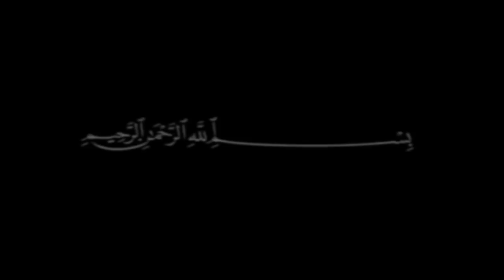শিরোহি জাতের ছাগল বিক্রি হবে | ১০০ কেজি ওজন হয় | ৬ কেজি দুধ হয় | Sadeeq agro | shirohi goat farm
Watch the video-889 : ১০০ কেজি ওজনের শিরোহি জাতের ছাগল | ৬ কেজি দুধ দেয় | Sadeeq agro | shirohi goat farm | Bayezid Moral | Bayzid morol

যারা ছাগল কিনতে আগ্রহী তারা সরাসরী গিয়ে যোগাযোগ করুন।
মোবাইল নম্বর : জাহিদ হাসান - 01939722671 (ফোন করে আমার ইউটিউব চ্যানেলের কথা বলবেন।) ঢাকার মোহাম্মাদপুর বেড়িবাধের উপর লোহার গেট সংলগ্ন রাস্তার উপরে এই খামারটি অবস্থিত। এছাড়া পাশেই ভাঙ্গা মসজিরে সামনেও সাদিক এগ্রোর বড় খামারটি অবস্থিত।

প্রতিবেদনটি ভাল লাগলে চ্যানেলটি সাবসক্রাইভ করুন।।

Jitendra Goat Farm female serohi goat for sale, Shera Punjabi of Extreme Goat Farm by Mr. Ashraf Ali, Sirohi female goat's for sale at JMD GOAT FARM